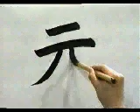APRENDE A ESCRIBIR ESTE KANJI SIN MUCHO ESFUERZO ✔️ | GAMBATEANDO - Japones Para Todos